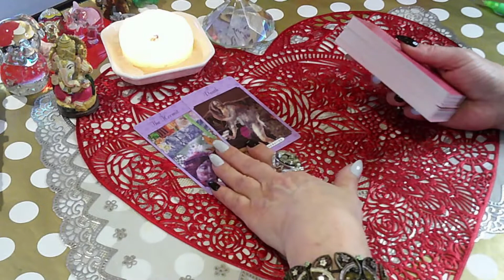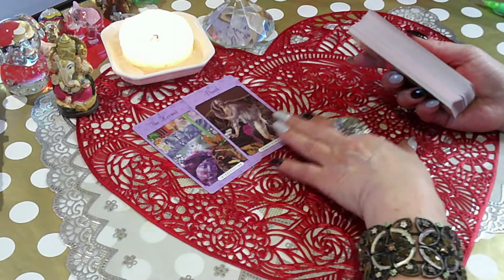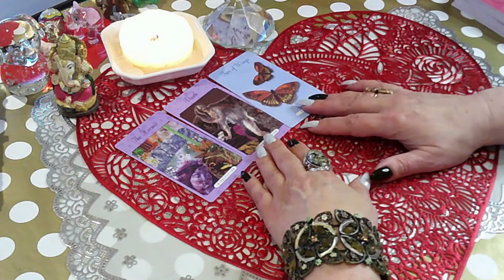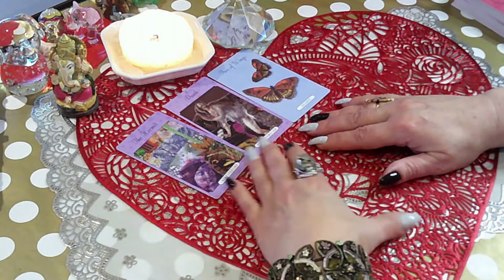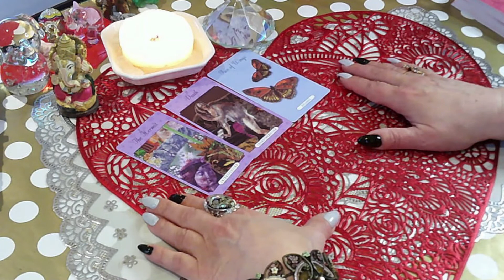ЧТО У НЕГО В ГОЛОВЕ???счастьевнассамих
ЧТО У НЕГО В ГОЛОВЕ???